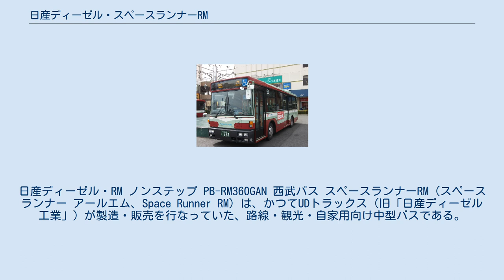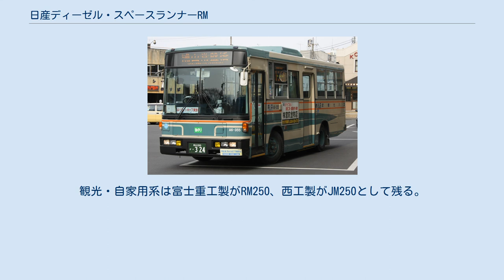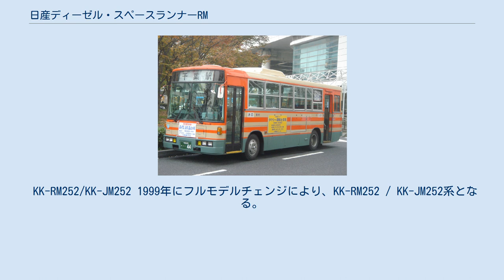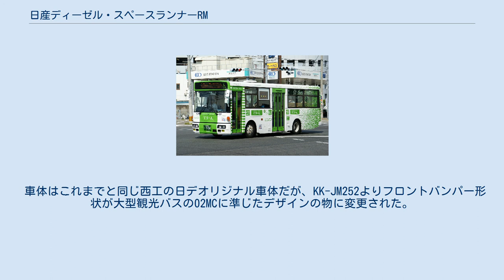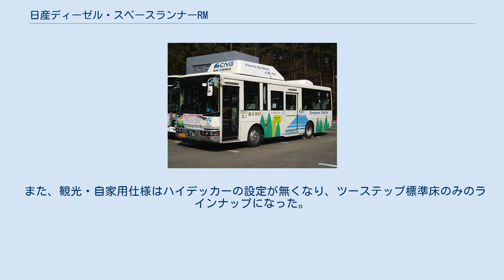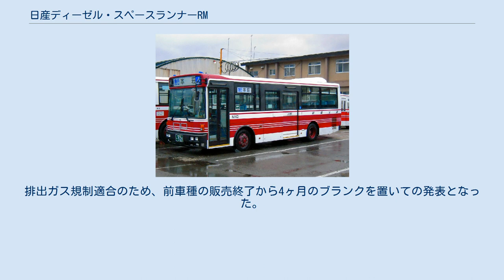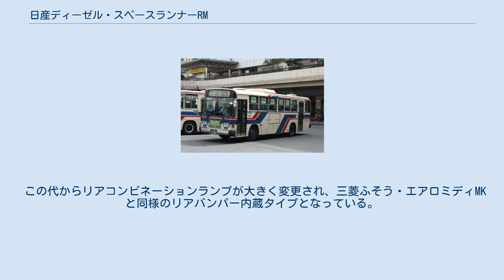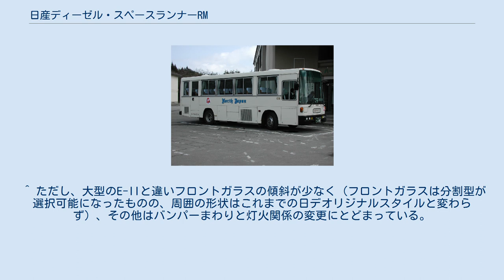日産ディーゼル・スペースランナーRM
日産ディーゼル・RM ノンステップ PB-RM360GAN 西武バス スペースランナーRM（スペースランナー アールエム、Space Runner RM）は、かつてUDトラックス（旧「日産ディーゼル工業」）が製造・販売を行なっていた、路線・観光・自家用向け中型バスである。
 大型短尺（ショートホイールベース）車のカテゴリにおいて、かつて日産ディーゼル工業は1973年まで4R82型を、また、日産ディーゼルからエンジンの供給を受けていた日産自動車もU690型を生産・販売していた。
これらに搭載されていた2ストロークのUDエンジンが昭和48年排出ガス規制で使えなくなり、日産自動車も大型車部門を日産ディーゼルに集約した関係で、全長10m未満の大型バス市場からは1987年にRPを発売するまで撤退していた。
 その一方、1964年に日野自動車が、同社の中型トラック「レンジャー」とパワートレインやシャシ部品を供用し、車体断面やホイール径の小さい、日本初の中型バスであるRM100（後のRL → レインボーRJ）を発表した。
その後、三菱重工業（現・三菱ふそうトラック・バス）もこれに続き、1965年にMR620（後にB620 → MKへ発展）を発売。
さらに、BA系など9mクラスの大型バスに強みを見せたいすゞ自動車も、1972年にBK（後にCCM / CDMに進化）で参入する。
 当初これらは自家用が主な販路であったが、ローカル路線のダウンサイジングを図るため、路線用に起用されることが多くなった。
そんな折、日産ディーゼルも1975年に富士重工業（現スバルカスタマイズ工房）製ボディを架装、中型トラック「コンドル」用の4ストロークのED6型エンジンを搭載したRM90系を発表する。
 5年後の1980年にはK-RM80系にモデルチェンジ（型式 = かたしきのハイフン以前は排出ガス適合記号）、そして1984年には昭和58年排出ガス規制に適合させたP-RM81系を発売、エンジンが改良型のFE6型になる。
この系列のエンジンは、2005年にKK-RM252系が生産終了するまで21年間の長きに渡りRMに搭載されることになる。
 1988年には西日本車体工業製ボディのRB80をラインアップ。
RMと共にオプションでAT車が設定される（大阪市や横浜市などが導入）。
さらに、1992年10月には西日本鉄道（現西鉄バス北九州）の路面電車（西鉄北九州線）を代替することになり、西工製U-JM210のホイールベースを延長して全面的に置き換えた。
これが後にJPとして市販化、新たなカテゴリーを築くに及んだ。
 中型ワンステップバスは1989年からRB80に追加、JPでは国内初の車椅子乗降用スロープ板を備え、バリアフリーという言葉の認知度がまださほど高くなかった時期から「やさしさ」を追求していたことは賞賛に値する。
1998年11月には国内初の中型ノンステップバスを発表。
圧縮天然ガス（CNG）車との組み合わせもいち早く展開するなど、同社のバス作りのノウハウが凝縮されている。
ただ、路線仕様車が着実にシェアを拡大する一方で、もともと同社は大型を含めて観光仕様車の開発・販促活動が苦手とされており、観光系の導入実績は低く、徐々にラインアップが縮小されて現在に至っている。
 RM90 1975年発売。
ボディはモノコックのR14系を架装、エンジンは渦流室式のED6 (150PS)。
 K-RM80 1980年、昭和54年排出ガス規制に対応して改良。
エンジンが直接噴射式のFD6 (150PS)に変更される。
 1982年から車体はR16系となる。
 P-RM81 1984年、昭和58年排出ガス規制に対応して改良。
FE6エンジン (180PS) を搭載する。
 観光・自家用系にターボ付エンジンを搭載したハイデッカーが設定される。
 ※P-RM81以降の搭載機関等の説明は西工車体の欄を参照。
 U-RM210 日産ディーゼル・RM U-RM210GSN 富士急行 1990年、平成元年排出ガス規制に対応し、モデルチェンジ。
富士重工製ボディ車としてはこのモデルからスペースランナーとして発売。
 車体が7E,7Bに準じた8E,8Bになった。
観光・自家用系はハイデッカーの設定がなくなり、スタンダードデッカー (8B) のみとなる。
 トルコンAT車が後に追加される。
 KC-RM211/250 日産ディーゼル・RM KC-RM211GSN 館山日東バス 1995年、平成...